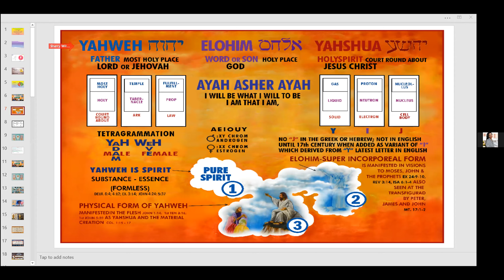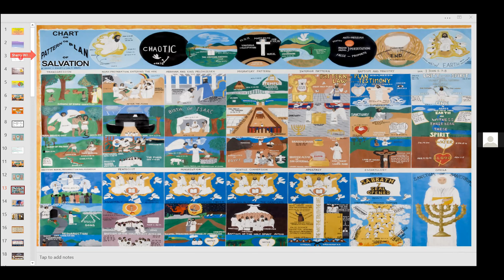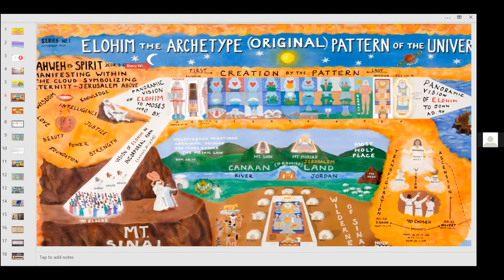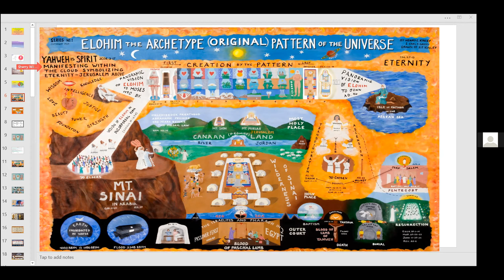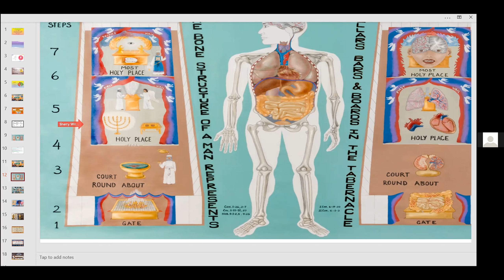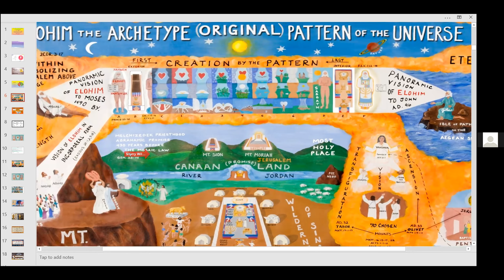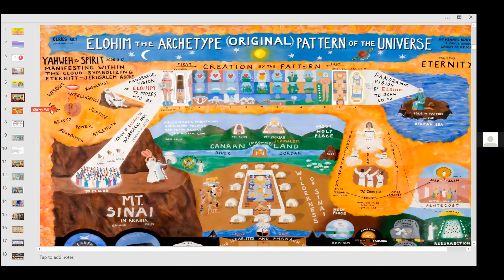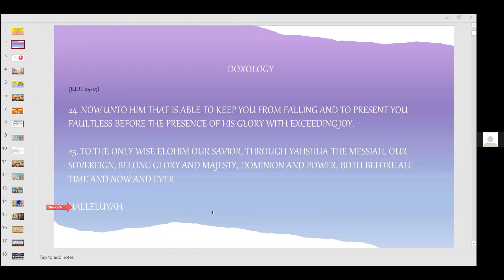Feb 9th, 2022 Visitors! The True Light